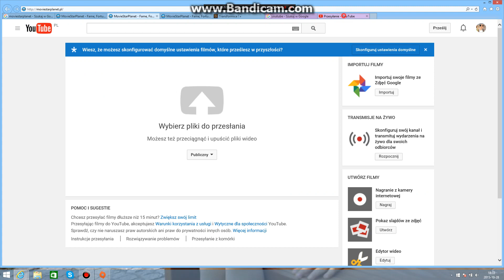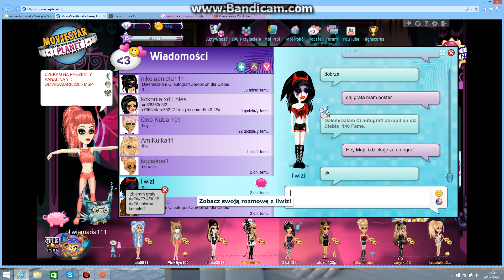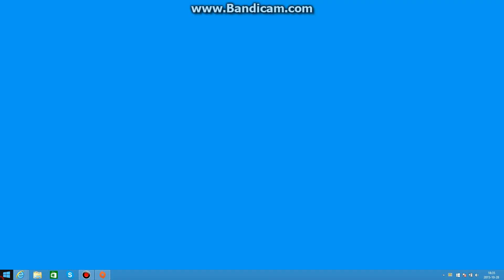Zniekształcony głos, Oliwciaq i MEGA PREZENTY XD [1]